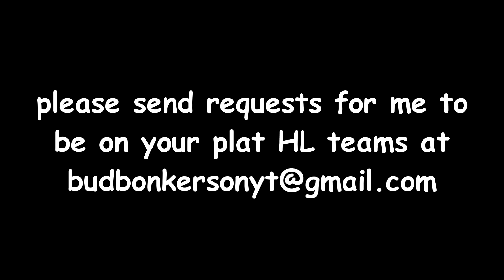chill tf2 sniper video on youtube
tycho - awake